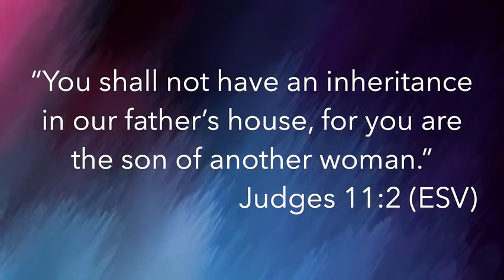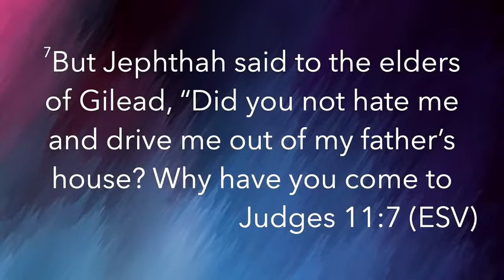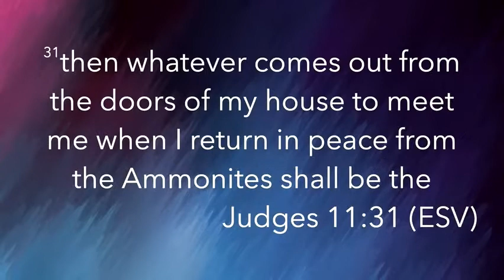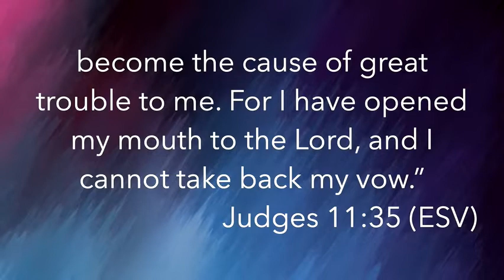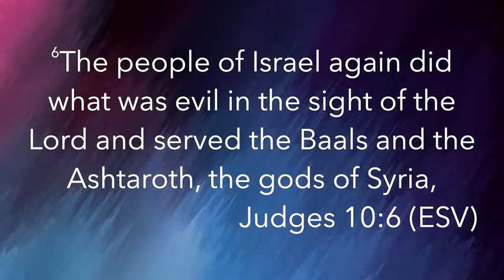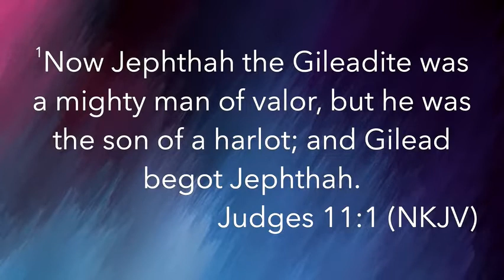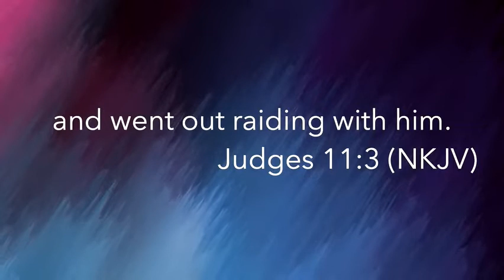Faith for Complicated Times - Judges 10, 11, and 12 - October 2, 2022